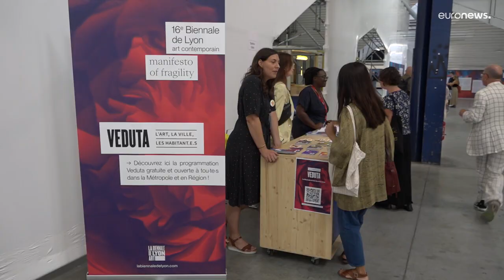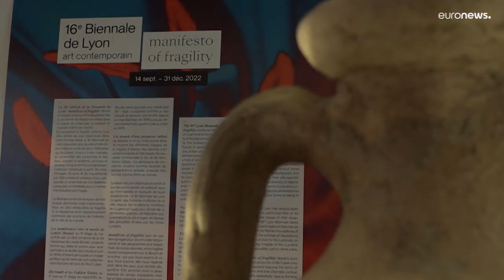La Biennale d'art contemporain s'ouvre avec des artistes venus du monde entier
La Biennale d'art contemporain de Lyon investit la ville et ses musées jusqu'à la fin de l'année. Une édition envisagée par les commissaires comme "A Manifesto of Fragility" qui parle du passé, du présent et du futur de l'art.